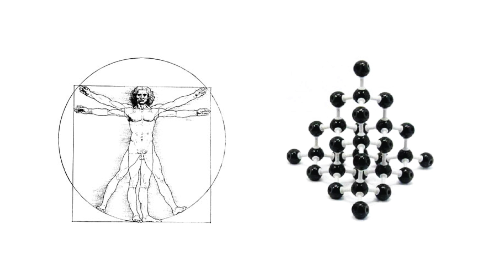embr labs presents Wristify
At embr labs, we believe thermal is personal, and we are on a mission to return temperature control to where it matters: the individual. Our first product, Wristify, is a personal, intelligent, heating and cooling bracelet that can cool when you’re warm, heat when you’re cool, and interface with our growing world of connected devices.

We are driven by a shared belief in the importance of connecting mind, body and environment. Using our patent-pending technology, we're working hard to make a piece of jewelry that actually does something. In fact, we think it will change how the world thinks about wearables and comfort.